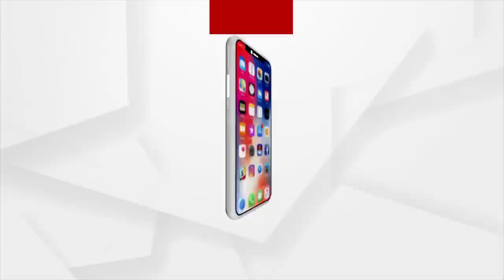Who is responsible for the death of Dushmanta ?